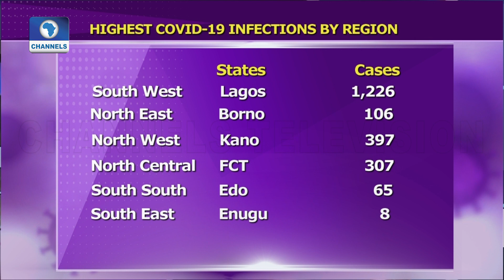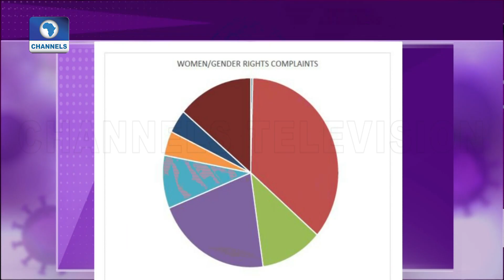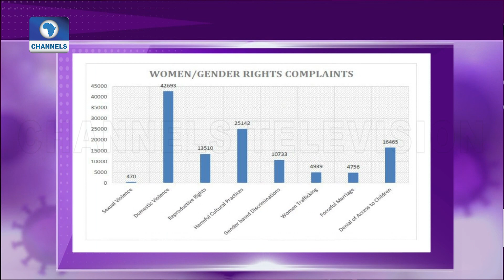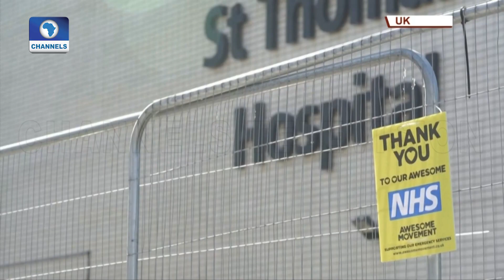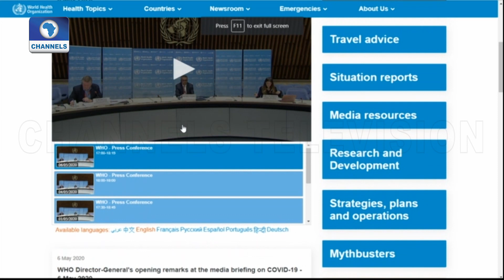COVID-19 Update 6PM I 06 05 2020